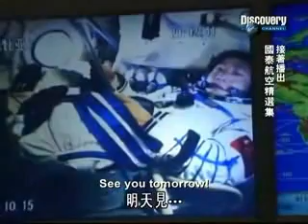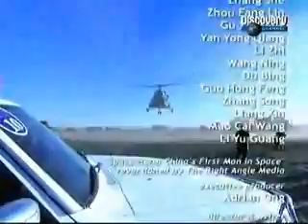Declassified How China sent First Man into Space (Part 5)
ShenZhou (Magic Vessel or Divine Vessel) is a three-module manned spacecraft developed by China Academy of Space Technology (CAST) and Shanghai Academy of Spaceflight Technology (SAST) for PRCs manned spaceflight programme—Project 921. The spacecraft was designed to carry up to three astronauts to fly in the low-Earth orbit (LEO).